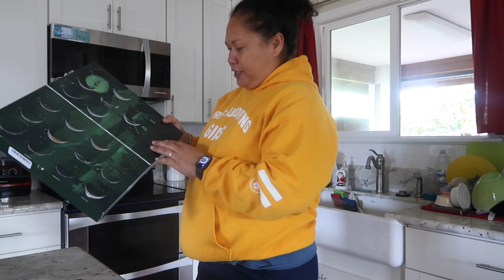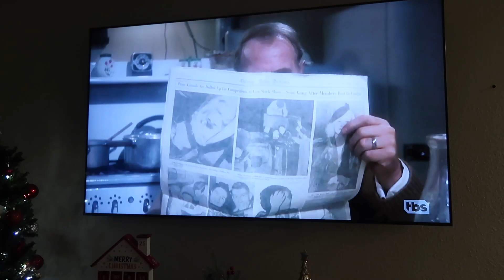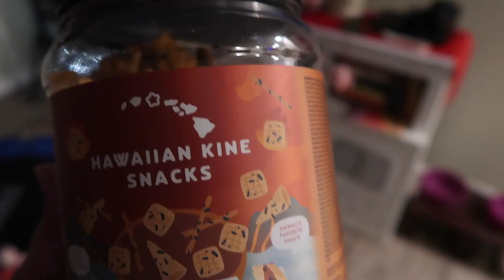Vlogmas day 24 | christmas eve | cleaning my family grave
December 24, 2022 Christmas eve